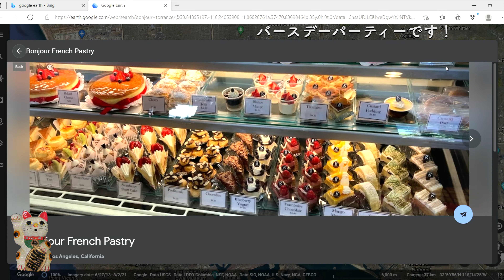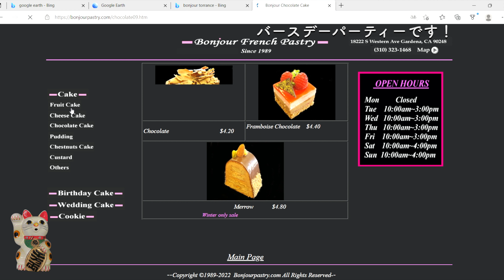【アメリカ生活】バースデーパーティーです！ロサンゼルスの今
本日は「バースデーパーティーです！」というお話です。
バースデーパーティーで家族が集まってくれました。
2002年アメリカ移住。
[Video equipment]
--DJI Osmo Pocket
-- Sony Xperia XA2 Ultra
-- DJI Osmo Mobile 3
-- SLIK Tripod
-- Celestron Heavy-Duty Altazimuth Tripod
-- Gosky Universal Cell Phone Adapter Mount
-- Phone tripod
-- Celestron Ultima 80 Angled Spotting Scope